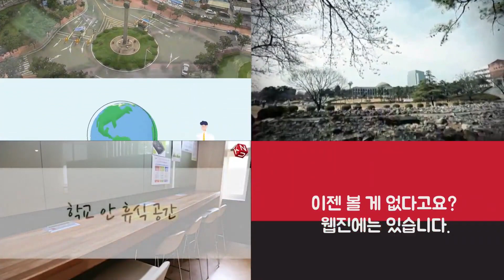[학생리포터_쌍터뷰] ep.0 미개봉 중고 | 대면vs비대면 캠퍼스썰 모두 듣고 싶은 새내기 드루와😎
아니 벌써 후배가 들어온다구..?
코시국에 미개봉중고가 되어버린 20학번과 라떼선배가 알려주는
대면vs비대면 캠퍼스 썰! 이 영상으로 다 푼다!
학생리포터의 쌍터뷰 영상보고 개강날 설레는 마음으로 만나자!🌷

•학생리포터란?•
경북대학교의 다양한 소식을 모아 웹진으로 발간하는 knu공식 리포터입니다. 경북대학교 웹진 뿐만 아니라, 공식 인스타그램, 에브리타임에서도 활동하고 있습니다.

•쌍터뷰란?•
학생리포터가 진행하는 컨텐츠로 교내의 교직원과 학생 등 다양한 인물들과 함께 서로를 인터뷰하며 대학 소식 및 취업, 사회각층의 동문 소개 등 다양한 이야기를 전달합니다.

더 많은 소식과 컨텐츠를 접하고 싶다면?

새내기, 미개봉중고, 헌내기, 화석까지 다 모여랏!